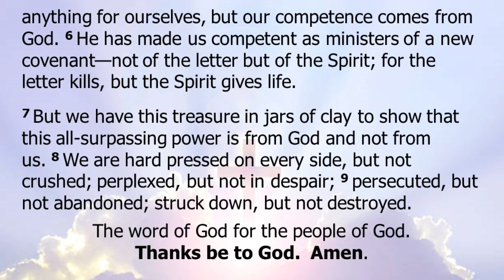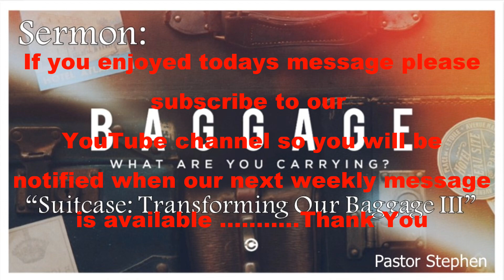"Suitcase: Transforming Our Baggage III" - (Sermon 4/21/2024)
2 Corinthians 3:1-6 & 4:7-9